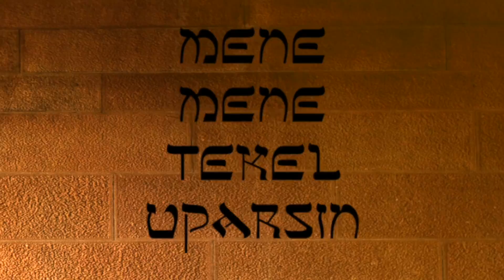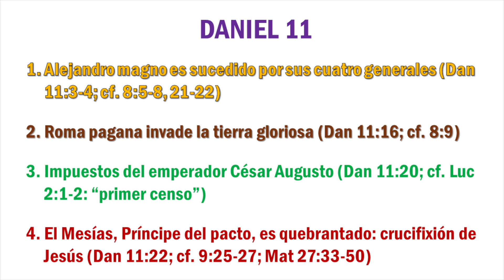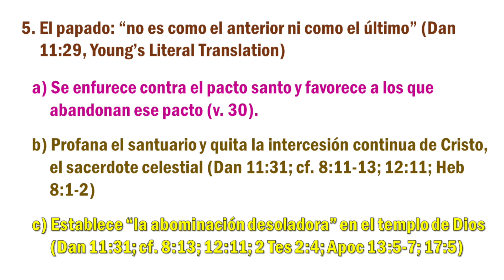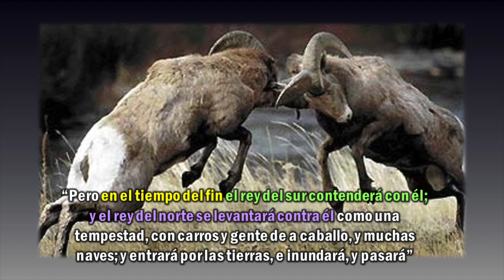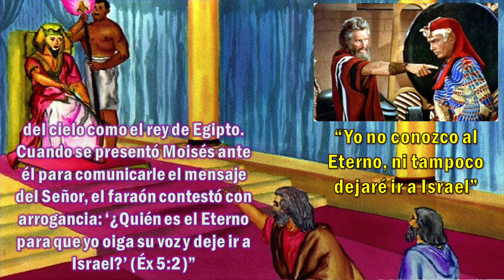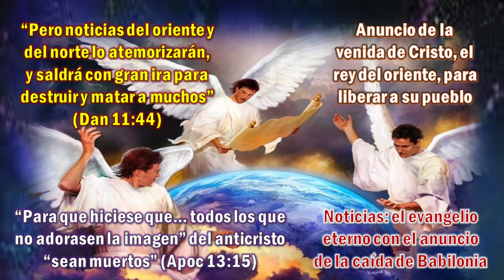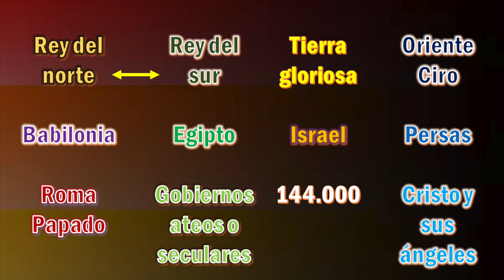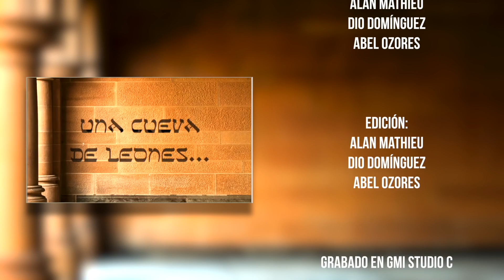Escuela Sabatica 2020-Trim. 1- Dr. Alberto Treiyer -Daniel 12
Estudio de la Escuela Sabática del Primer Trimestre del año 2020 con el Dr. Alberto Treiyer sobre el libro de Daniel.